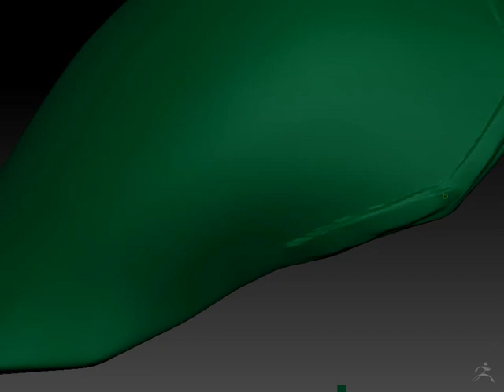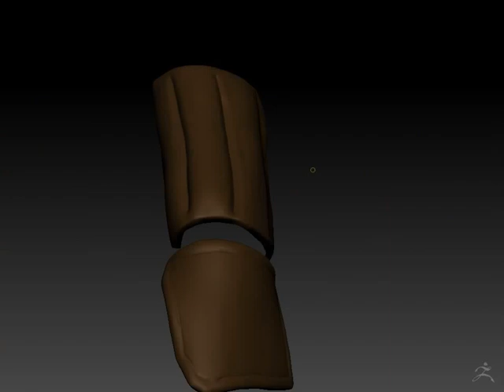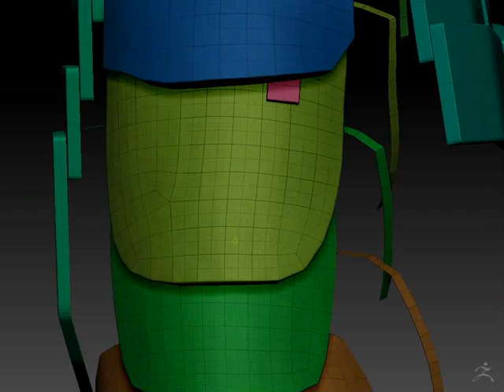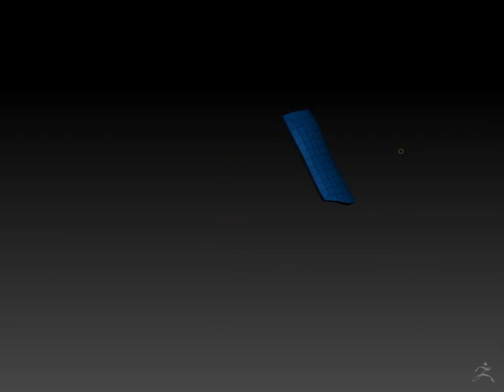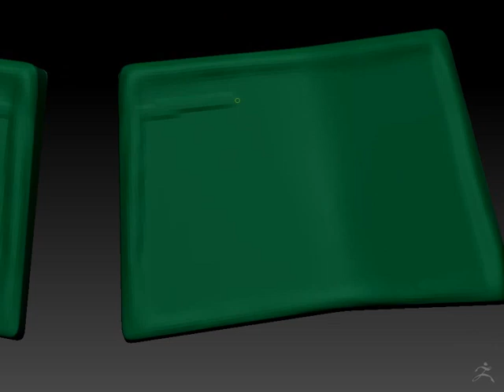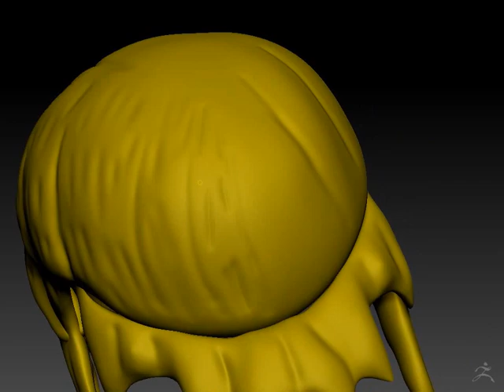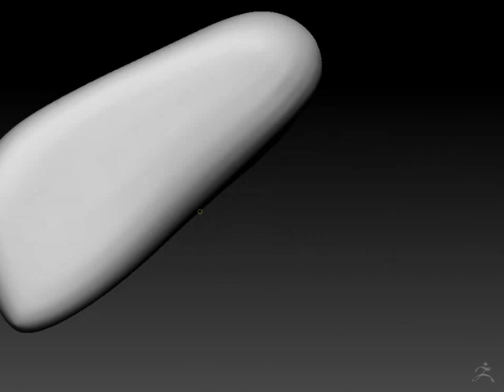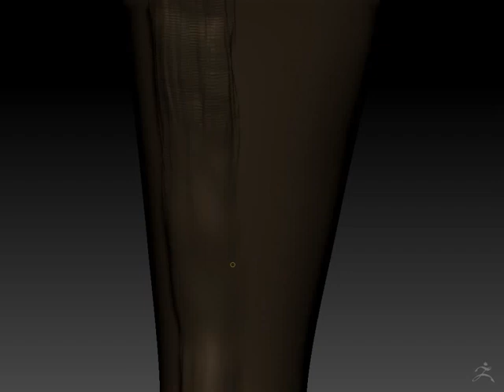Timelapse Samurai Link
This is a timelapse about an idea of Link from the Legend of Zelda Samurai Version made with ZBrush